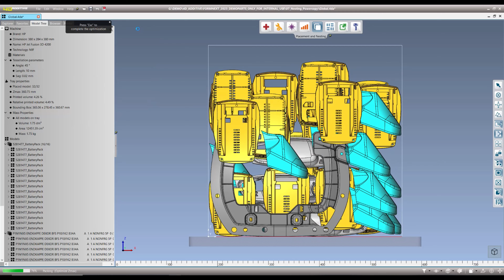4D Additive | 1.6 | Nesting | CT Core Technologie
Gamechanger for Additive Manufacturing 🚀

Discover how the innovative 4D_Additive Manufacturing Software Suite is setting new standards in the world of additive manufacturing! With unparalleled capabilities, 3D models from all common CAD formats can now be read and prepared as exact, intelligent, and lightweight B-Rep geometry—revolutionizing your workflow.

Features You'll Love:
🔹 Seamless CAD Data Integration

Supports 24 formats, including CATIA, NX, SOLIDWORKS, Creo, and Inventor.
Handles triangulated formats like STL, OBJ, and 3MF effortlessly.
🔹 Nesting & Optimization

Intelligent 2D/3D nesting for all machine types with multiprocessor computation.
Automatic arrangement for powder bed processes like HP MultiJet Fusion.
Collision checks and heat management optimization for quality and cost efficiency.
🔹 Revolutionary Texturing

Access 5,000+ texture surface structures.
Easily apply, adjust, and preview textures on CAD models with photo-realistic rendering.
Distortion-free projection across complex surfaces for flawless designs.

Gamechanger für Additive Fertigung 🚀

Entdecken Sie, wie die innovative 4D_Additive Manufacturing Software Suite neue Maßstäbe in der Welt der additiven Fertigung setzt! Mit einzigartigen Funktionen können 3D-Modelle aus allen gängigen CAD-Formaten jetzt als exakte, intelligente und leichte B-Rep-Geometrie gelesen und für additive Fertigungsprozesse vorbereitet werden – eine wahre Revolution für Ihre Arbeitsweise.

Funktionen, die Sie lieben werden:
🔹 Nahtlose CAD-Datenintegration

Unterstützt 24 Formate, darunter CATIA, NX, SOLIDWORKS, Creo und Inventor.
Bearbeitet triangulierte Formate wie STL, OBJ und 3MF problemlos.
🔹 Nesting & Optimierung

Intelligentes 2D/3D-Nesting für alle Maschinentypen mit Multiprozessor-Berechnung.
Automatische Anordnung für Pulverbettdruckverfahren wie HP MultiJet Fusion.
Kollisionserkennung und Wärmeoptimierung für bessere Qualität und Kostenkontrolle.
🔹 Revolutionäres Texturieren

Zugriff auf 5.000+ Textur-Oberflächenstrukturen.
Einfaches Anwenden, Anpassen und Vorschauen von Texturen auf CAD-Modellen mit fotorealistischer Darstellung.
Verzerrungsfreie Projektion über komplexe Oberflächen für perfekte Designs.